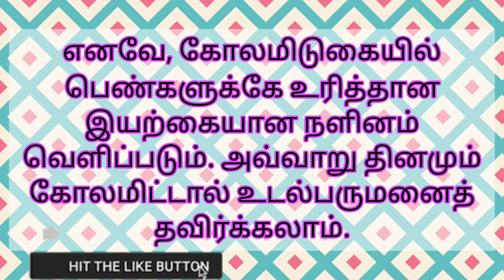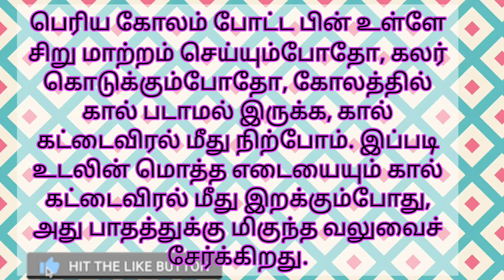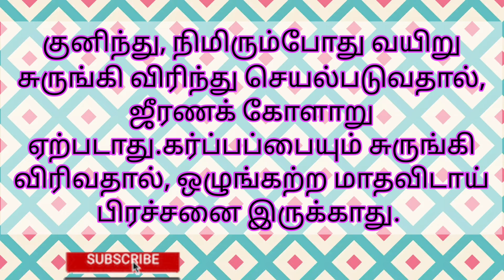கோலம்மிடுவது உடல் நலம் சார்ந்ததா விளக்கம்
யோகாவில் மூச்சுப்பயிற்சி மிகவும்
முக்கியமானது.
கோலமிடுபவர்களுக்கு
அவர்களையும் அறியாமலேயே
சீரான மூச்சுப்பயிற்சி கிடைக்கிறது.
குனியும்போது வயிறு
சுருங்குகிறது. அப்போது மூச்சுக்
காற்று பலமாக வெளியே
செல்கிறது, நிமிரும்போது மீண்டும்
காற்றை உள்ளே இழுக்கிறோம்.
இதனால், நுரையீரல் நன்மை
பெறுகிறது.